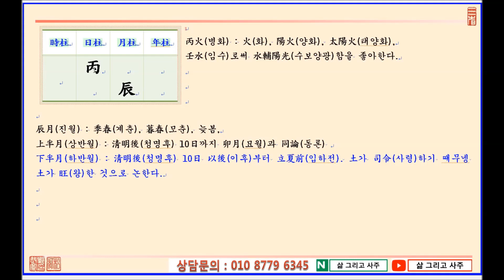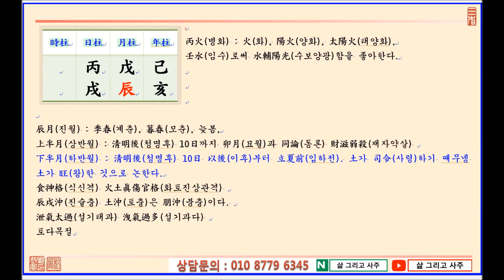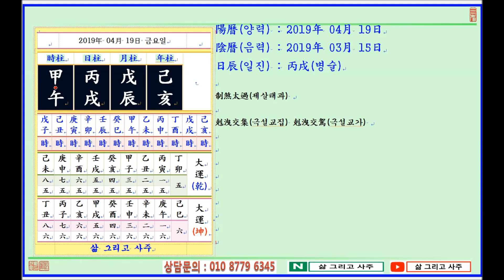일진(日辰) 사주명리학_제164강_2019년 04월 19일(기해년 무진월 병술일)_병화 진월생 병술일주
안녕하세요.

삶 그리고 사주 입니다.

오늘은...

기해년(己亥年) 무진월(戊辰月) 병술일(丙戌日)이며,

일진(日辰)은 병술(丙戌)입니다.

오늘은 丙火日干(병화일간)이 暮春(모춘)인 辰月(진월)에 태어났을 때 四柱(사주)보는 법에 대하여 알아봅니다.

丙火(병화)는 太陽之火(태양지화)로서 壬水(임수)로써 水輔陽光(수보양광)함을 좋아하며,

反對(반대)로 戊己土(무기토)가 雜亂(잡란)하여 丙火(병화)를 晦氣無光(회기무광)하고 壬水(임수)를 濁(탁)하게 하는 것을 싫어합니다.

辰月(진월)은 土旺節(토왕절)이기는 하나 上半月(상반월)과 下半月(하반월)로 나누어 四柱(사주)를 看命(간명)해야 합니다.

上半月(상반월)은 淸明後(청명후) 10日까지를 말하며, 이때는 辰月(진월)이라고 하더라도 마치 卯月(묘월)과 같습니다.

反面에(반면에) 下半月(하반월)은 淸明後(청명후) 10日 以後(이후)를 말하며 이 시기는 土旺用事(토왕용사)하기 때문에 土(토)가 旺(왕)한 시기에 該當(해당)합니다.

오늘이 淸明後(청명후) 14일이 되므로 下半月(하반월)인 辰月(진월)이 됩니다.

따라서 土(토)가 旺(왕)한 중에 丙火(병화)가 태어났기 때문에 丙火(병화)가 晦氣無光(회기무광)되고 壬水(임수)가 있는 境遇(경우) 濁水(탁수)가 될 憂慮(우려)가 있습니다.

따라서 壬水(임수)와 함께 甲木(갑목) 또는 庚金(경금)이 있어서 壬水(임수)가 탁해지는 것을 防備(방비)해야 합니다.

오늘의 命式(명식)은 丙火(병화)가 辰月(진월)에 태어나 日支(일지)에서 戌土(술토)를 보고 年月干(년월간)으로 戊己土(무기토)가 있어 土(토)가 아주 太重(태중)합니다.

이름하여 泄氣太過(설기태과) 또는 洩氣過多(설기과다)한 命(명)이 되는데 이와 같으면 日干(일간)의 氣運(기운)이 過洩(과설)되어 弱(약)하지므로 반드시 木(목)이 있어 日干(일간)을 生助(생조)하고 土(토)를 制土(제토)해야 할 것입니다.

이러한 상황에서 어떠한 生時(생시)를 얻는 것이 四柱(사주)의 中和(중화)를 얻는데 도움이 될까요...???

강의를 들으시고 궁금하신 사항이 있으시면 하트도장과 함께 댓글 남겨주세요.

감사합니다.